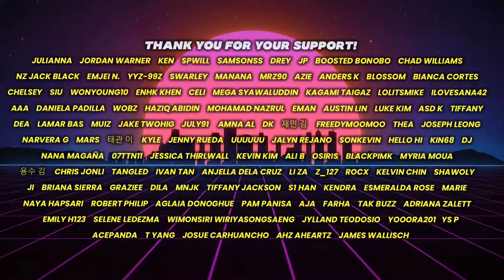Reaction to Doyeon, JaeJae, Yena - '사슬(Chained Up)' Full ver.